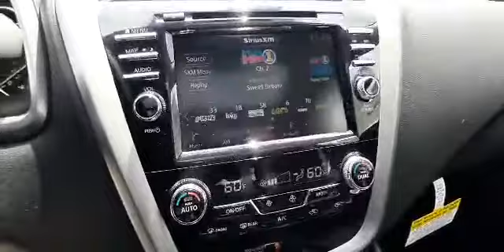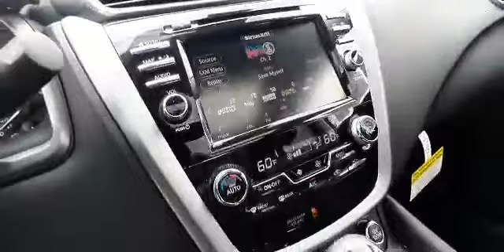April Stone 7-16-21